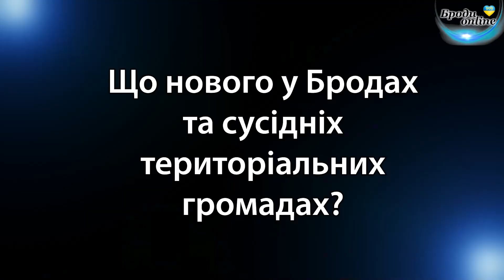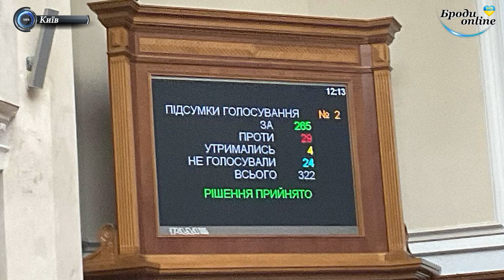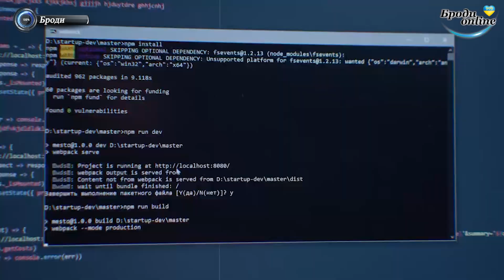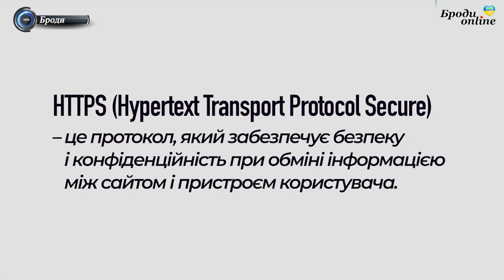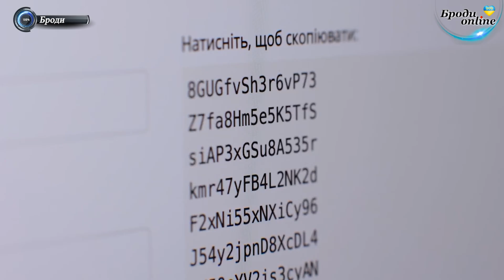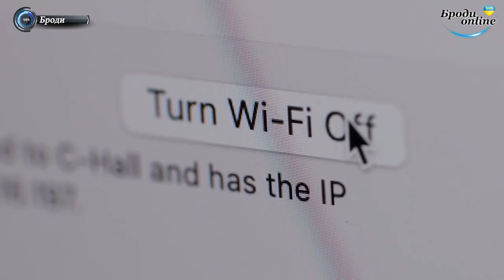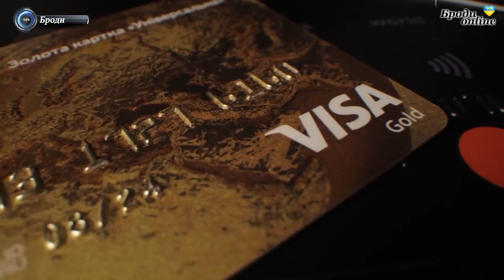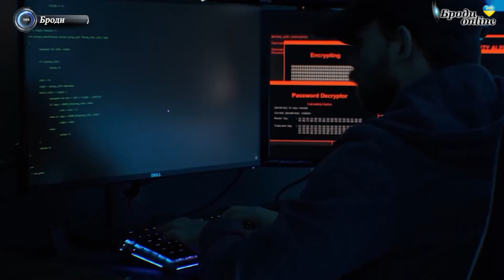"Броди news": новини Золочівського району. Випуск 20.08.2024 (ТК "Броди online")